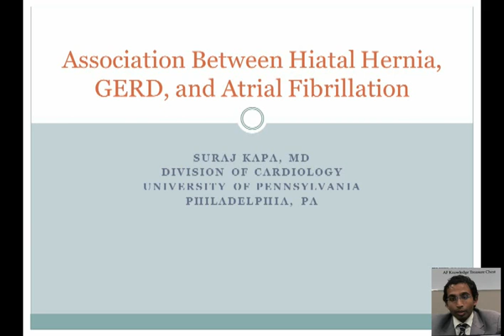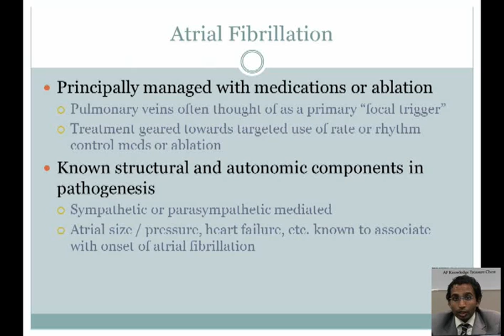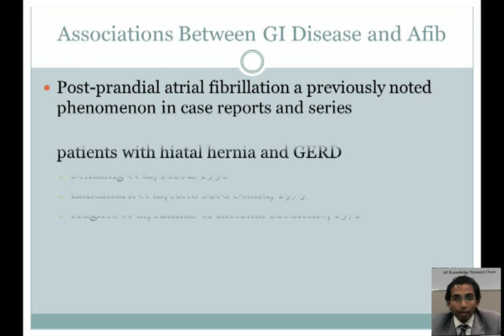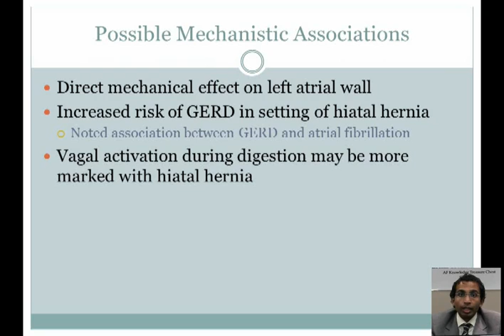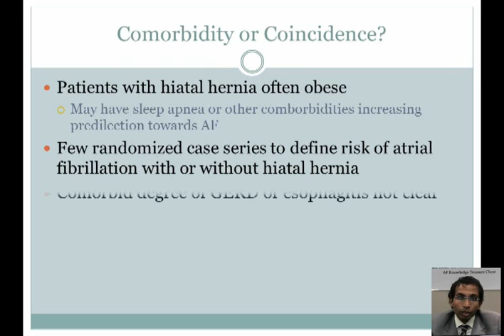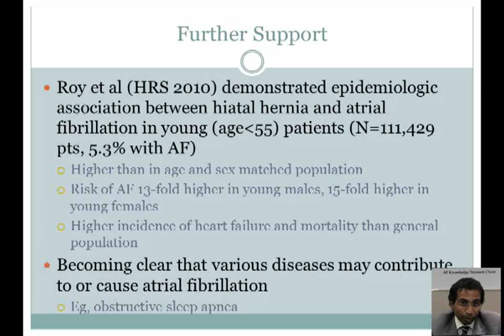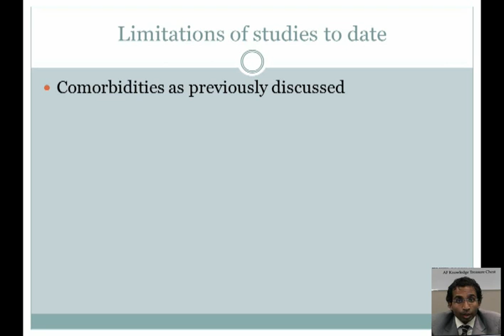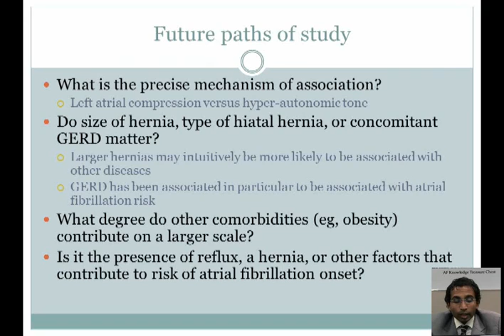Association Between Hiatal Hernia, GERD, and Atrial Fibrillation by Dr Suraj Kapa www jafib com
JAFIB publishes original articles related to the diagnosis, management and research of atrial fibrillation. The content of the JAFIB is determined by the Editors.